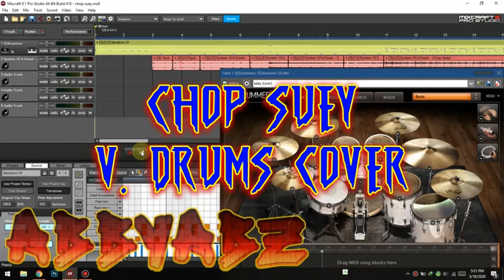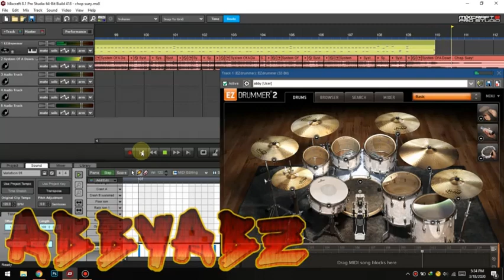CHOP SUEY! Virtual Drums Cover By: ABBYABZ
A 14yrs. quadriplegic guy with a talent that wants to pursue his dreams of becoming a drummer despite in his situation. Bed reddin. A respirator machine dependent. (in short naka life support na ako)

Quadriplegic - a person affected by paralysis of all four limbs. Due to spinal cord injury, by horrific incident. The severity of the condition depends on both the level at which the spinal cord is injured and the extent of the injury. An individual with an injury at C1 (the highest cervical vertebra, at the base of the skull) will probably lose function from the neck down and be ventilator-dependent.

**Copyright Statement** This video is not intended to infringe any copyright laws in any way. This is for the sole purpose of entertainment; no profit is gained from this. **Copyright  Statement**